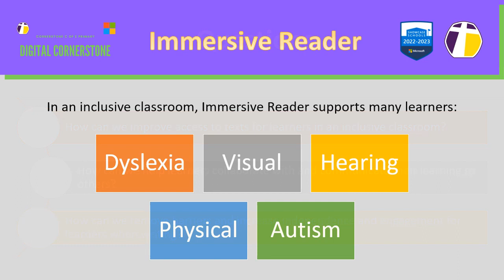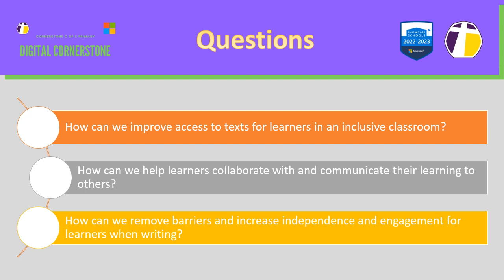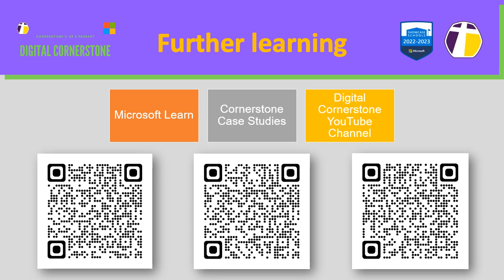CPS Inclusive Independent EdTech Tools - SEND Conference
Staff were pleased to be invited to Hampshire Special Needs Leaders conference in January 2024 to explain and demo how EdTech tools can help learners gain greater independence in increasingly inclusive classrooms.